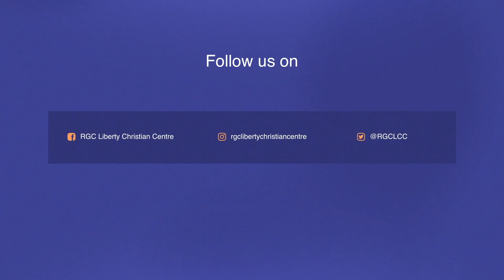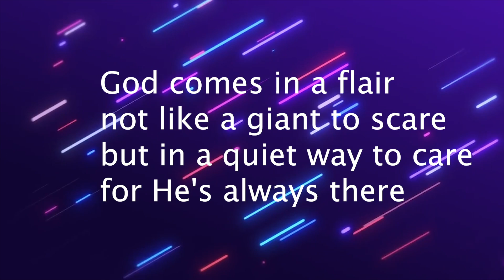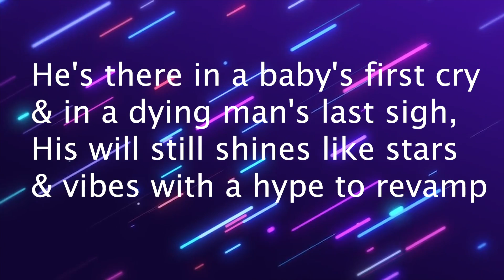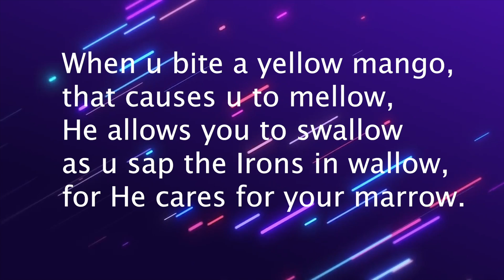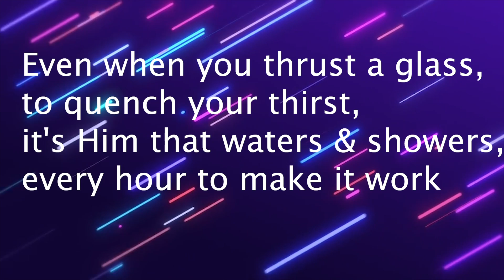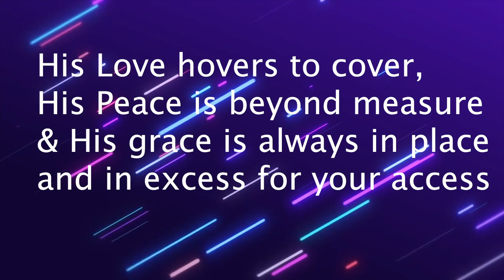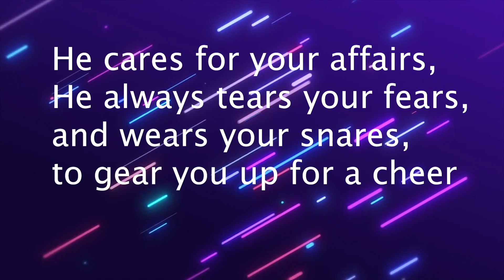GOOD GOOD GOOD FATHER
Think!!  Can you call Jesus Your Friend?. Well I think you should because He calls you His friend. Friends talk so talk to Jesus anytime about everything.